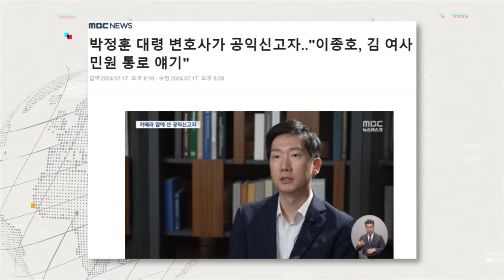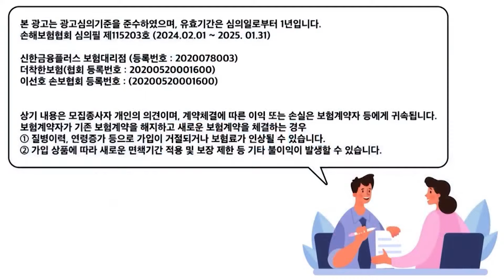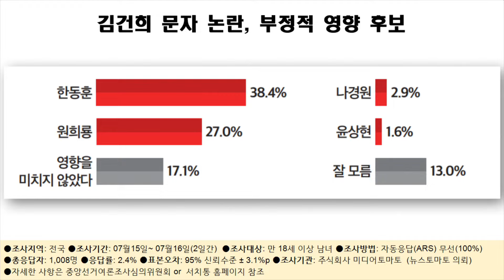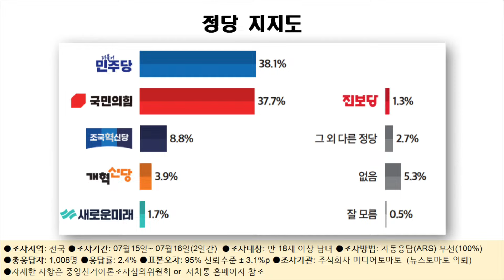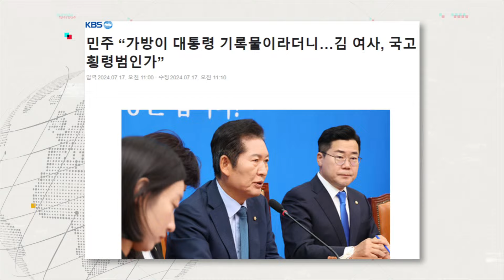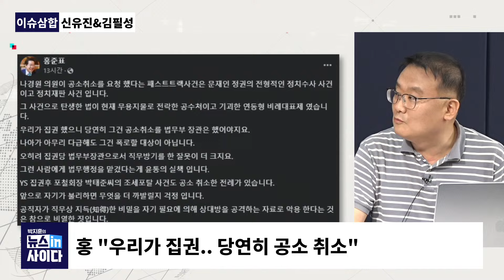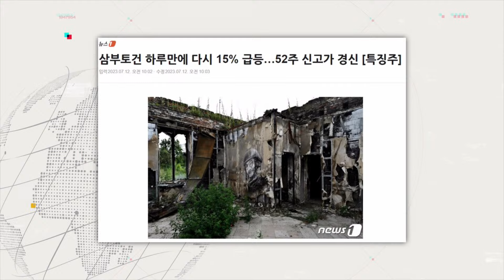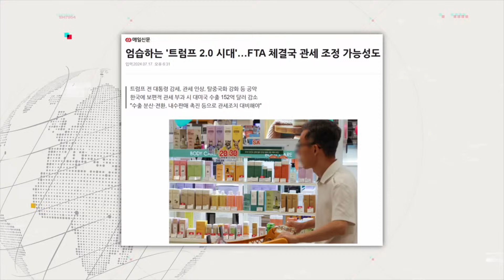뉴스인싸프라임_"우크라 간 윤 부부와 삼부토건 주가급등..연관성 묘해"-"윤 탄핵 청문회 찬성 54.1% 반대 40.2%"-"한 청탁 폭로, 스스로 폭탄 던져"_0718_목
🚩🚩 박지훈의 뉴스인사이다 7월 18(목) 라이브 다시보기

📊 쇼미더민심&사심 : 윤희웅 & 박영식

(윤희웅)
尹 34.3% 변동 폭은 오차범위 내…큰 의미 부여 어려워
6월 20%대서 7월 들어 30%대…전당대회 영향 있어
TK 지역, 반대 여론 높지만 43.4% 청문회 찬성
민주 지지층 90% 이상 찬성 국힘 지지층 86% 반대
청문회, 언론서 집중 공세로 尹 지지율에 영향 있을 것
與 '정치적 공세' 프레임으로 부정효과 최소화하려할 것
국힘 지지층, 문자 파동 元에 더 타격이라고 봐…비판 여론
문자파동 이후 元 정체 韓 지지율 올라가…"역풍 불어"
韓 청탁 폭로, 본인이 폭탄 던져…반발 일으킬 수 있어
당원들의 투표율 마지막 변수…"의외 결과 나올 수도"
민주 지지층서 이재명 84%…어대명 바뀔 가능성 없어
반대 진영 물어보면 비주류 택하거나 '모르겠다' 응답
민주 38.1% 국힘 37.7%…전당대회 국면 영향

(박영식)
尹 탄핵 청원 청문회, 54.1% 찬성 40.2% 반대
청문회 자체는 법에 따라 문제 없어…헌법상 국회 권한
19일 청문회, 채상병 수사 외압부터 주가조작까지 다뤄야
26일 청문회,  명품백에 대한 대통령실 입장 정리돼야
김건희 문자 논란, 누구에게 타격? 韓 38.4% 元 27.0%
나, 청탁 폭로의 정치적 파문? 韓 신뢰 문제·재판결과에 부담
'당대표다움'을 보여주는 전당대회, 폭로전으로 변질
민주 차기 당대표 이재명 43.4% 김두관 24.5%
민주 관계자, 이재명 쏠림 현상 방지하려는 움직임도
조국혁신당·개혁신당 하락…양당이 흡수하는 움직임

👍👍 이슈삼합: 신유진 변호사 & 김필성 변호사

(신유진)
[주간이슈]김건희 "부산면세점 에코백"…부산엔 없었어
"검찰, 특가법상 알선수재죄 제발 검토해봐라"
국가기록물이라더니 반환? "국민 눈치보기조차 없어"
특가뇌물죄 언급 자체 안하고 다른 이슈로 '물타기'
재판 자체 문제 없기 떄문에 지연도 문제 안 삼을 듯
'댓글팀' 심각한 문제…韓, 이상한 논리로 피해가
한동훈 특검법, 그나마 가장 실현성 가능성 있다고 봐
'나 건드리지마라' 시그널 보냈던 韓 추가 폭로 있을 듯

(김필성)
[주간이슈]與 전당대회서 폭력 사태…언론서 잘 안 다뤄
바뀌는 명품백에 대한 진술…진술의 일관성 안 지켜져
명품백, 김건희 여사 증언대로라면 '뇌물'이라고 봐야
법적 아닌 상식적으로도 납득할 수 없는 변명 계속 돼
검찰, 수습 안해도 되는 관례 몸에 배…이번에도 연장선
韓 폭로 사실이라면 둘 다 '부정청탁금지법' 위반한 꼴
패스트트랙 재판지연 비판 '실종'…여전히 정치활동 해
홍준표, 집권 때 취소 안한 것과 까발린게 문제라는 격
'댓글팀' 특검으로 가야하는게 맞지만 그냥 묻힐 듯
국내 언론서 댓글팀 심각하게 안 다뤄…유야무야 될 듯
국힘 전대, 韓 뒤집기 위한 '진실' 추가 폭로 있을 듯

✨종횡무진 - 혜문 문화재제자리찾기 대표 & 양희삼 목사

(양희삼)
尹 정권 탄생 전부터 걱정했던 일보다 더한 일 벌어져
尹 정권, 암흑의 시대 살아가고 있는 기분
尹, 오송참사 당시 우크라 순방? 누구나 의심할만해
디올백 대통령실기록물로 보관했다더니 말 자꾸 바꿔
말 자꾸 바꾸는 것은 '범죄자의 특징'
계속되는 국힘 폭로전…당의 본질 드러난 것 아닌가
국힘 폭로, 완전한 레임덕 전까진 유야무야 지나갈 듯
尹, 트럼프가 요구하는 것 들어줄 수 밖에 없을 것
尹 정부 들어 받은 것 없이 퍼주기만 해…"퍼주는 한국"

(혜문)
이종호 '김건희=VIP' 인정…"점점 사실과 가까워져"
용 꼬리 보이기 시작해…따라가다보면 실체 드러날 것
우크라-삼부토건, 직접적 연관성 나오긴 쉽지 않을 것
김건희, 잠행 후 우크라 그림전 열어…"연관성 의심"
尹, 우크라와 악연…삼부토건, 큰 부담으로 작용할 것
녹취록 속 경호처장, 김건희 특검과 채상병 특검 만나는 지점
심기경호 잘하는 경호처장, 충분히 개입했을만해
경호처 이름이 언급된 것 자체가 만만치않은 파장 예상
폭로전 된 與 전대, 결선 저지 위한 韓의 난장판 전략?
국힘 폭로전은 '우물에 독 타기'…봉합될 수 없는 지경
트럼프 피격 사건, "영화로 치면 주인공 교체된 격"
피격 당시 尹은 바이든 만나…"출발선상서 예선 탈락"

👨‍👩‍👦‍👦 제작진
- 기획: 전연주, 조성은, 김이향
- 구성: 전연주, 조성은, 신유재, 이미지
- 진행: 박지훈
- 출연: 전연주, 박영식, 윤희웅, 김필성, 신유진, 혜문, 양희삼
- CG·타이틀: 윤수경, 김서준
- 광고: 장현준, 신경아
- 조연출 : 이승민
- 연출: 이선재, 고인식, 김이향

감사합니다.